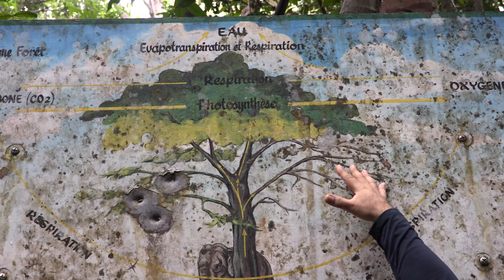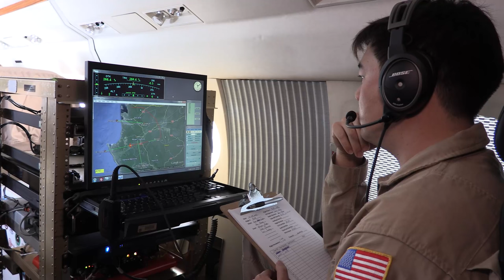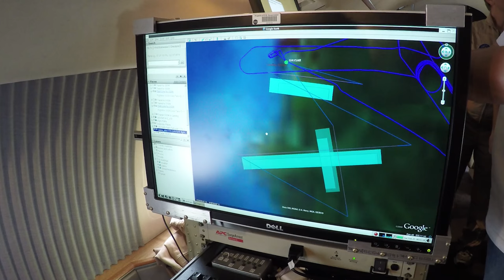NASA, Partner Space Agencies Measure Forests In Gabon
In this 8-minute, 46-second video, a contingent of NASA airborne instruments and scientists on the ground joined colleagues from space agencies in Gabon and Europe to study the dense African tropical forests in Gabon. The forest in this Central African country is the second largest in the world next to the Amazon.

During the AfriSAR campaign, the Uninhabited Aerial Vehicle Synthetic Aperture Radar (UAVSAR) flew 40,000-feet high mounted beneath a C-20A aircraft from NASA’s Armstrong Flight Research Center in Edwards, CA.

Data collected during the two-week AfriSAR campaign will help prepare for and calibrate four current and upcoming spaceborne missions for NASA, ESA, and DLR that aim to, among other goals, better gauge the role of forests in Earth’s carbon cycle.